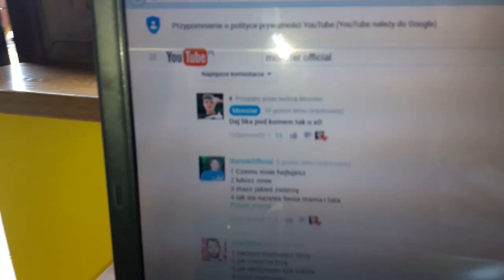Mateo zadał mi pytanie!Q&A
Elo

Dziś przedstawię wam 1 odcinek z Q&A. Odpowiem na pytania 5 wybranych przezemnie osób i w tym Mateo 😮.  Zapraszam do oglądania.

Lubisz moje materiały? Nie chcesz przegapić nowego odcinka? To proste kliknij dzwonek i już.

Zapraszam do dołączenia do grupy na Facebooku WE ARE MONSTERS!
Siema 😃